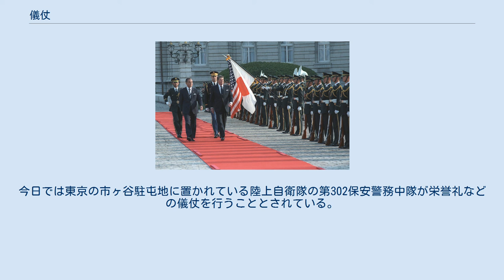儀仗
儀仗（ぎじょう）とは、 1986年、中曽根康弘首相と、レーガン米国大統領に対して儀仗する保安中隊 純軍事的な目的のために用いられる武器・武具を兵仗と呼ぶのに対して、儀礼用のものを儀仗と称する。
両者を合わせて器仗と呼ぶ。
 本来の武器が新式の武器の登場などによって用いられなくなり儀仗に転じたものや、儀仗用として華美な装飾が施され実用性を持たないものなどがあった。
 古墳時代に見られる頭椎大刀などの装飾付大刀を、儀仗用として用いられた武器の先駆的な存在とみなす説がある。
律令制度のもとで衣服令などで武官の礼服・儀仗について規定され、宮衛令では元日などの儀礼において儀仗を用いることが規定されている。
 時代が下るにつれて多くの儀仗用の武器・武具が派生するようになる。
公家の太刀や弓矢は元は実用のためであったが、後世では装飾が施されて専ら儀仗としての役目を果たすようになった。
武家においても、古い時代からの鎧（大鎧）が、もとは中下級武士や一般兵卒用の簡素な武具であった腹巻や胴丸に置き換えられ、さらには西洋甲冑の技術を取り入れ生産性・機能性を重視した当世具足が登場したため、「本式の鎧」として儀仗化していった。
陣太刀も当初は実戦用の拵だったが、次第に贈答や儀礼用になり、江戸時代には儀仗の太刀として制定された。
 近代以後になると、元首などの高位者の威儀整飾のために儀仗を装備して動員される兵員を指すようになる。
ただし、高位者の警衛としての役割を完全に喪失したわけではない。
制度によって、儀仗兵・儀仗衛兵・儀仗隊などの呼称が用いられている。
 日本の旧陸軍・旧海軍では、天皇が軍隊・艦隊の視察を行う際に儀仗に供する部隊を儀仗兵と称し、視察途上の護衛を行う儀仗隊と宿舎などの護衛を行う儀仗衛兵に細かく分けられていた。
戦後は自衛隊がその役割を引き継ぎ、栄誉礼や天皇などの葬礼を行う際の礼式を儀仗と称し、それを行う部隊を儀仗隊と呼称する。
今日では東京の市ヶ谷駐屯地に置かれている陸上自衛隊の第302保安警務中隊が栄誉礼などの儀仗を行うこととされている。